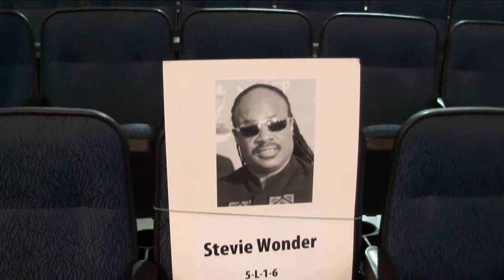2012 American Music Award Rehearsals (AMA's)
American Music Awards (AMA's)